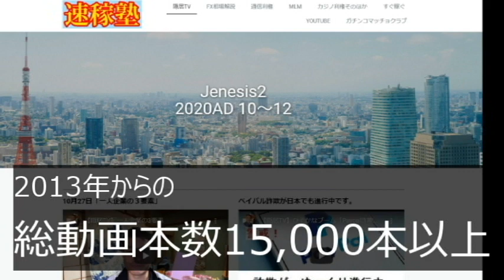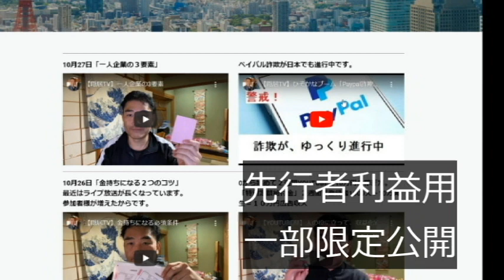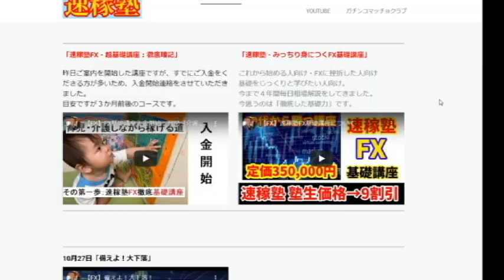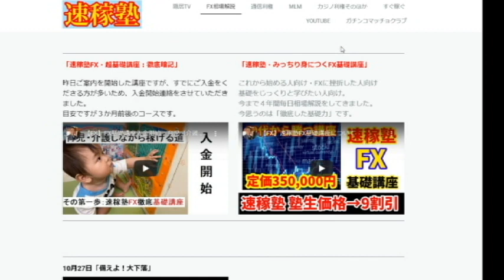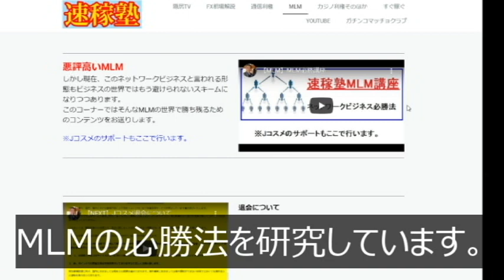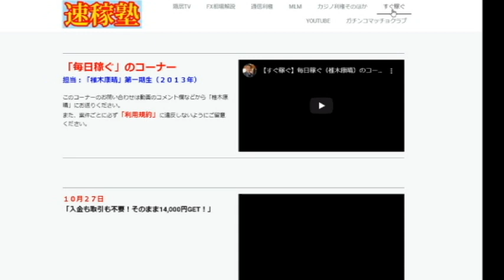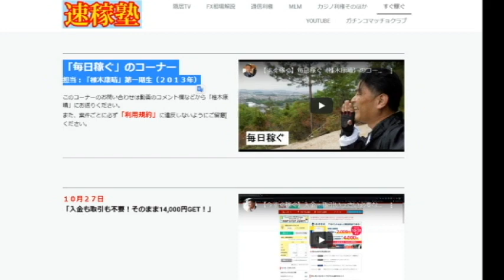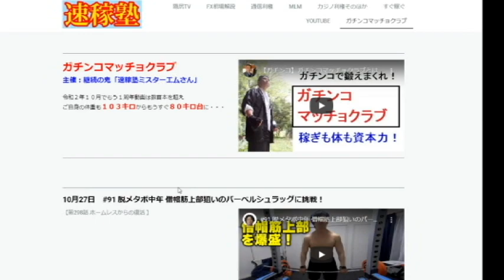【隠居TV】速稼塾の歩き方（令和2年10月）